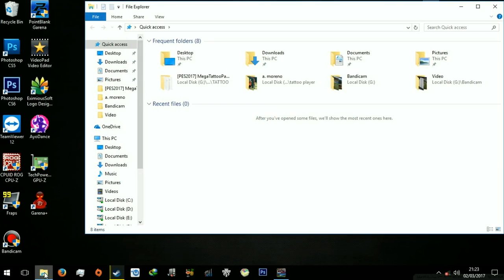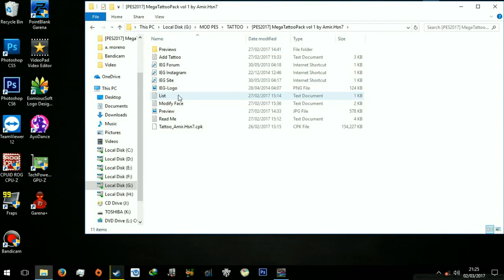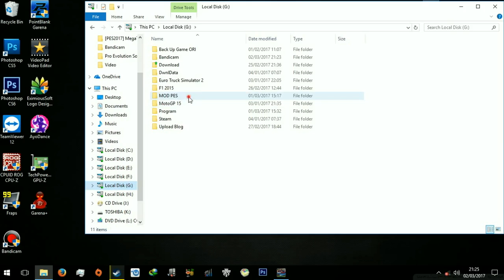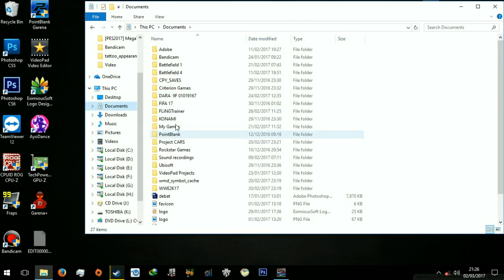Tutorial How To Install Tattoopack by Amir.Hsn7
New Mod and Patch for PES 2017 !

1- Copy tattoo_Amir.Hsn7.cpk to : Pro Evolution Soccer 2017\download
2- Add this cpk to your DpFileList.bin using DpFileList Generator by Baris
3. For appearing tattoos Downlaoad Tattoo appearance - skin ID changer (EDIT00000000 version only) by zlac in below link and follow this tutorial